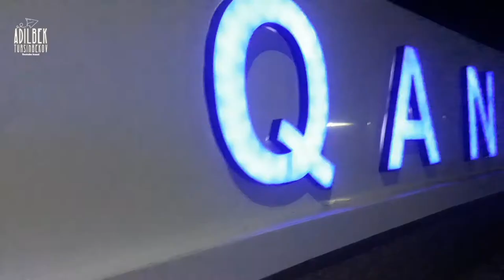TU'NGI QANLIKO'L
Qanlikol boylap qidiramiz